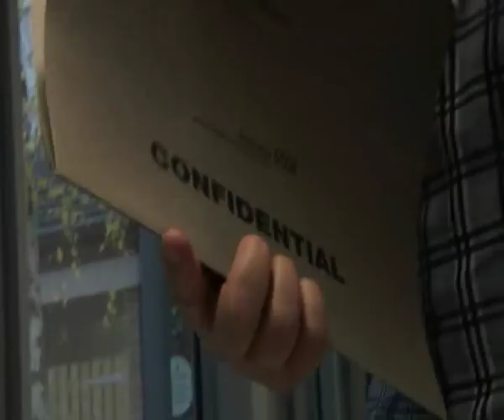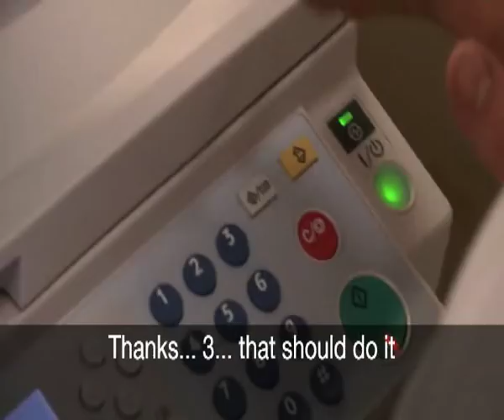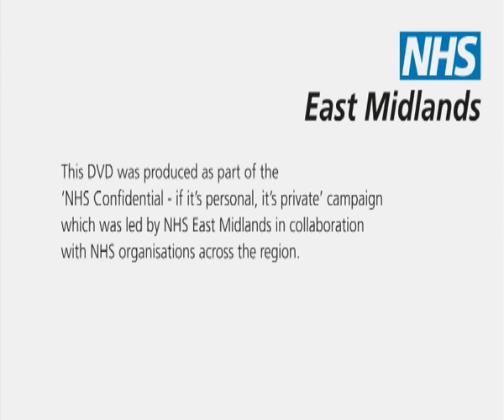DANNYS DAY FINAL SUBTITLES AND PAUSES 800kbps